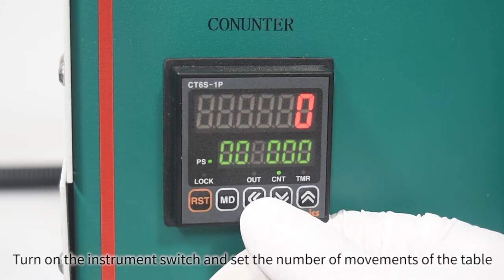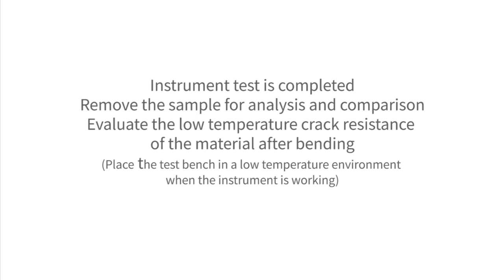T102 Low temperature chrysler folding tester-QINSUN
This Cold Fold Tester is applied to the cold fold test based on Chrysler method and designed to measure the resistance to cold cracking of the soft trim materials.